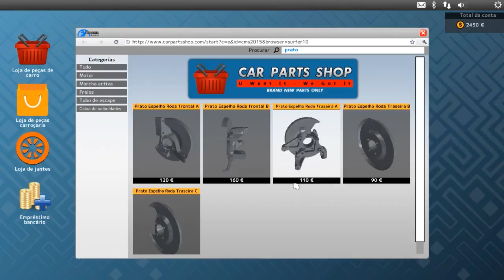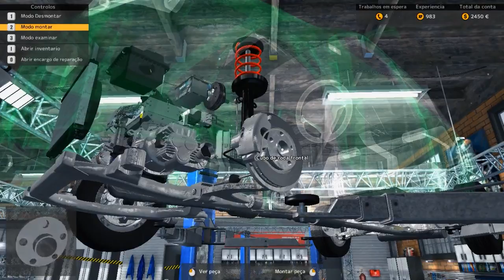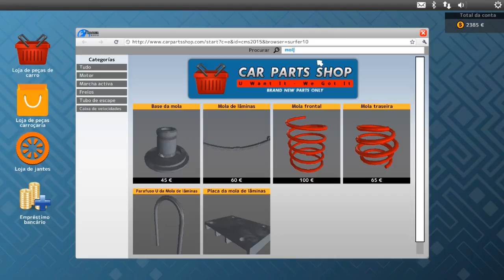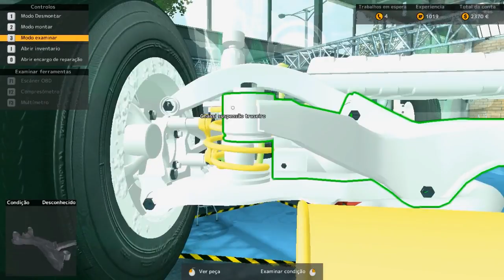Gameplay Comemorativo de Mil Inscritos!!!! Car Mechanic simulator 2015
Nick: TrueSniper

faça isso!.